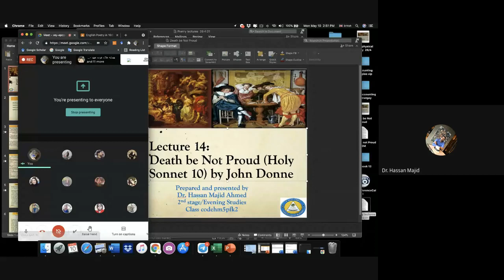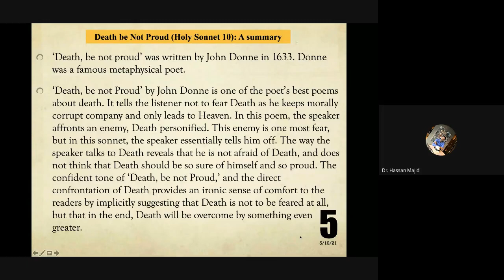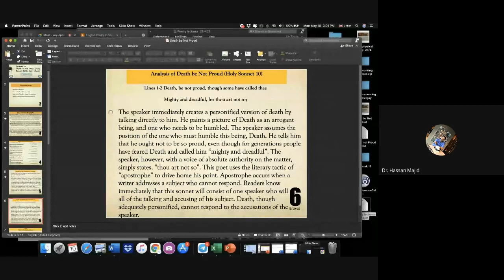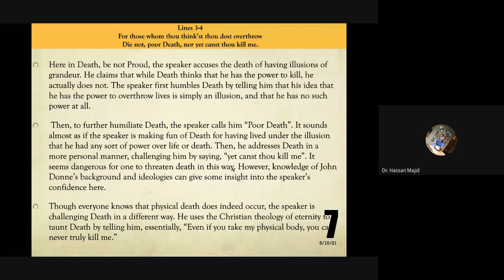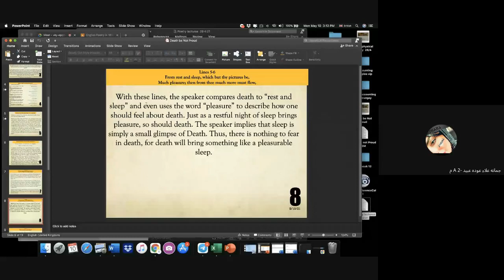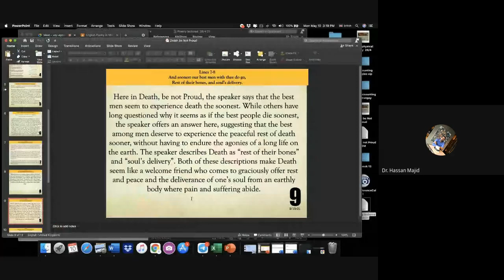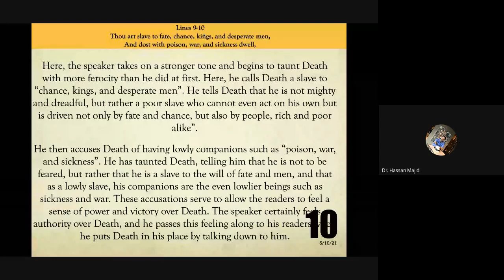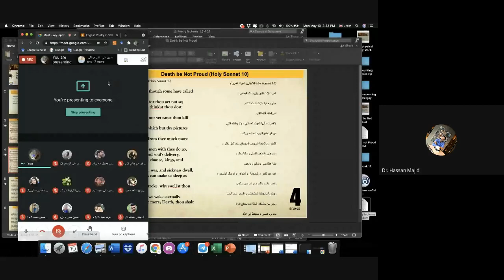Death be Not Proud by John Donne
Death be Not Proud (Holy Sonnet 10) by John Donne
Presented by Dr. Hassan Majid Ahmed
2nd stage/Evening Studies
Lecture date and time 10/05/2021 at 4:00 pm
Time in Iraq